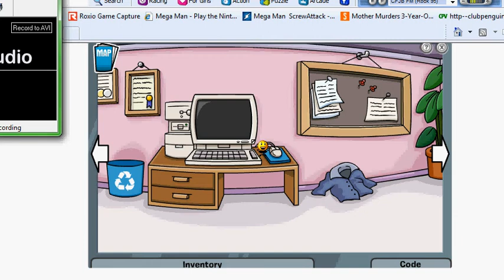ice bricks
just a little video in 2010